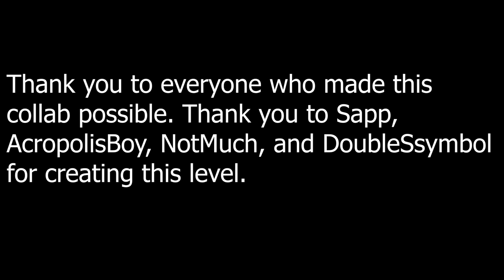Shitty Slaughterhouse by DeadLock and more | Geometry Dash